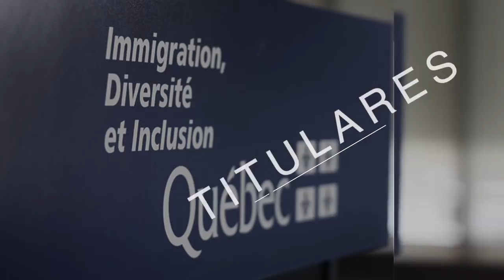Noticias de Inmigración, Noviembre 2018 CI Noticias, CI Canada, Jesús Hernández, Canada, Quebec,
Los Episodios de Noticias sobre inmigracion de Canada, tratamos de publicarlas lo antes posible, y puede que sean publicadas en horarios establecidos o en cualquier momento, por lo que debe estar atento y activar las notificaciones para recibirlas lo antes posible y estar listos por cualquier cambio en las leyes canadiences.

esta noticia tiene que ver principalmente con cambios en el gobierno de Quebec y le invitamos a quedarse y ver todo el video.

las Preguntas que trataremos son:

1. Qué cambiará en materia de inmigracion con el nuevo gobierno en Quebec?

2- Se nombra el nuevo Ministro de Inmigración en Quebec.

Simon Jolin-Barrette, ministro de Inmigración de Quebec,
y el señor François Legault, es quien presidirá el nuevo gobierno del Quebec.